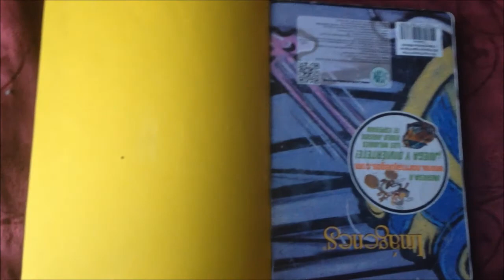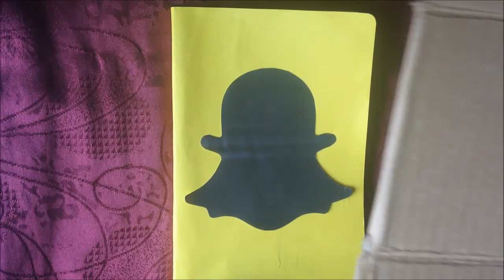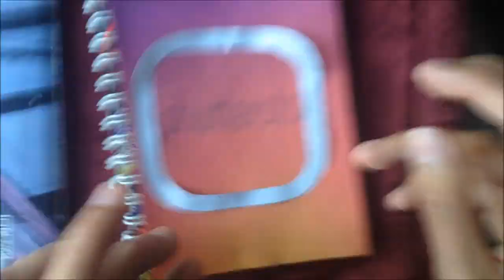DECORA TUS ÚTILES ESCOLARES REGRESO A CLASES 2016 CUADERNOS KAWAII DIY BACK TO SCHOOL 2017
LOGOS: file:///C:/Users/andres%20krdenas/Downloads/logos.pdf